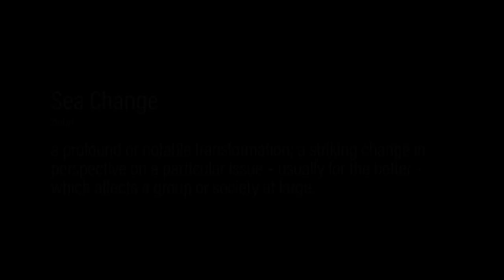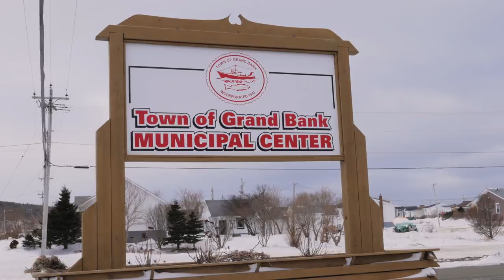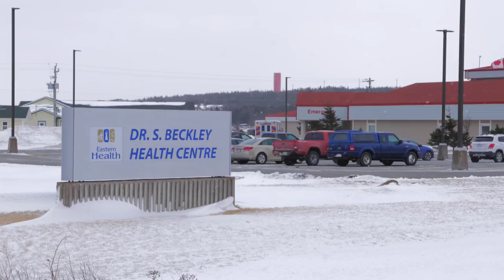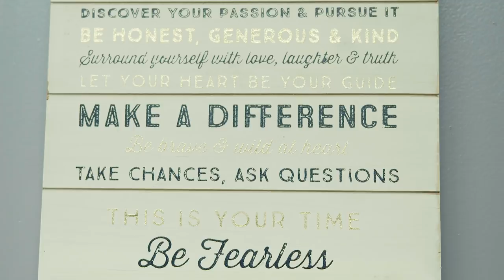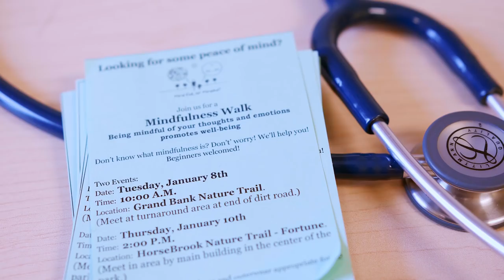Sea Change: An Open Door Approach to Mental Health (long version)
In the fall of 2016, the residents of the Burin Peninsula found themselves in a crisis: 14 people had died by suicide in 16 months…four in the town of Grand Bank alone. Mental health was identified as a priority when it came to primary health care needs.

Communities around the coast were in pain. People who needed help faced long waitlists for mental health and addictions services.
Health-care providers felt overwhelmed and helpless. Everyone agreed that change was needed – urgently.

Three years later, the change is dramatic. Access to care is immediate. Waitlists have disappeared. Prevention is the priority. Residents are optimistic. Health-care providers feel reinvigorated.

A sea change.

Watch here how it happened.